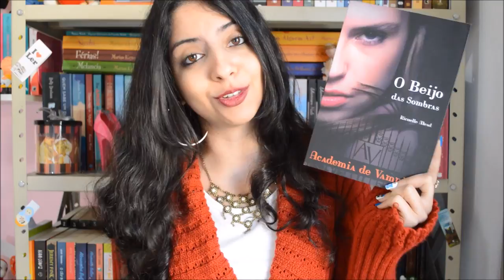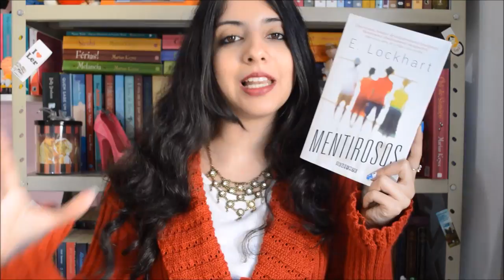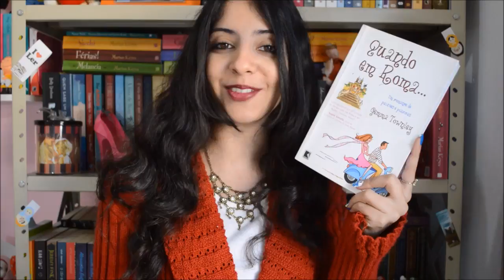[Minha Vida Literária] TAG | Ditados Populares | VEDA #17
Nessa TAG, relaciono livros e autores de acordo com alguns ditados populares!

Perguntas
Em terra de cego, quem tem um olho é rei: Um livro que dispensa comentários, que impera.
Mais vale um pássaro na não do que dois voando: Um autor que você só gostou de um livro. Os demais não foram bons ou não convenceram.
Quem tem boca vai a Roma: Um livro ou autor que você não dava nada, mas de tanto os outros falarem, ganhou prestígio no seu coração.
As aparências enganam: Um livro que você comprou pela capa, mas o conteúdo não valeu a leitura.
Rei morto, rei posto: Um livro que não pretende reler de jeito nenhum e porquê.
Se conselho fosse bom, as pessoas venderiam: Um livro que você leu por indicação de amigos, mas não gostou nem um pouco.
Deus ajuda quem cedo madruga: Um livro que encheu sua vida de alegria e satisfação.
Quem cria cobra morre picado por ela: Um livro que deu uma reviravolta inacreditável, que se tornou surpreendente, inesperado.
Em boca fechada não entra mosca: Um livro ou autor que você não recomenda e porquê.
Quem ama a rosa suporta os espinhos: Um livro de leitura difícil, cansativa, rebuscada, mas que vale a pena a investida.